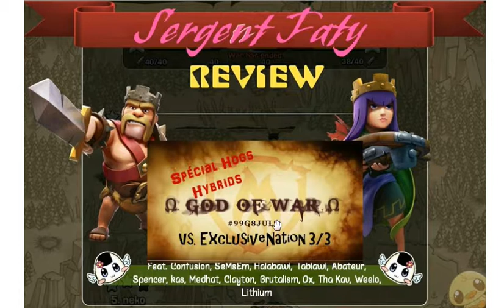Ω God of War Ω Vs. ExclusiveNation 3/3 : TH9 3 stars GoHogs raids